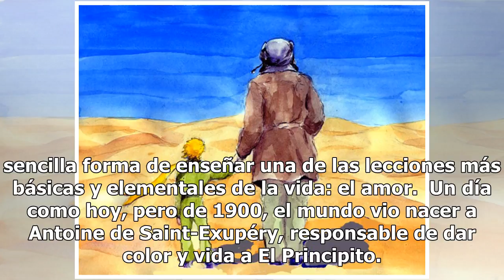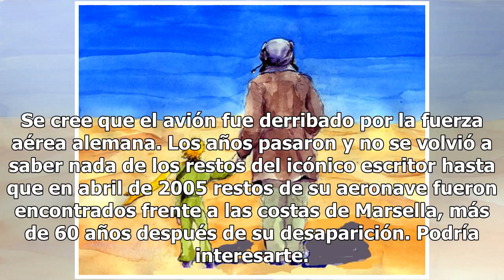Antoine de Saint-Exupéry, el genio de "El Principito", cumpliría hoy 118 años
Me pregunto si las estrellas se iluminan con el fin de que algún día, cada uno pueda encontrar la suya. Tal vez seas de los que conocen a la perfección El Principito, un libro que ha sensibilizado a generaciones con su delicada y sencilla forma de enseñar una de las lecciones más básicas y elemental...